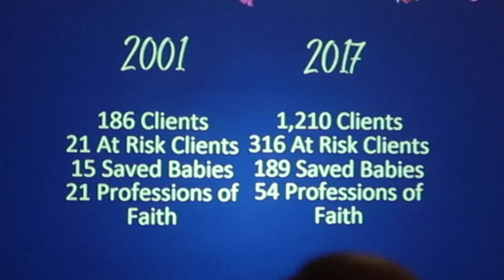NASA Called about our Christmas Lights! | Sam & Nia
Today I received a shocking phone call from Nasa!! Is my Tree breaking the law?!